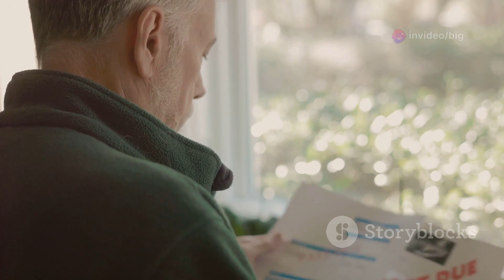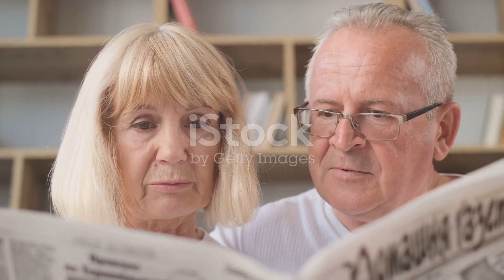Project 2025 - The Hidden Agenda That Were Hurt The Elderly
In this video, we dive deep into Project 2025, a controversial plan supported by Donald Trump and the Republican Party, and explore the hidden agenda that could drastically impact the elderly. From potential cuts to Medicare and Social Security to changes in healthcare access, this plan poses serious risks to seniors across the nation. Join us as we uncover how these proposed changes could hurt our most vulnerable population and what it means for the future of elder care in America.